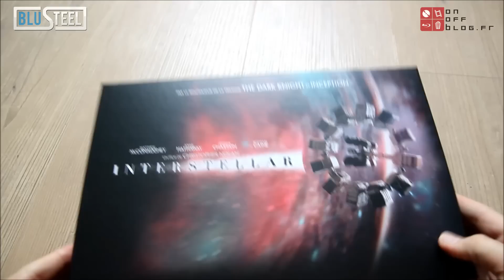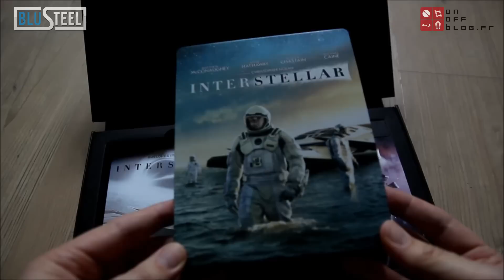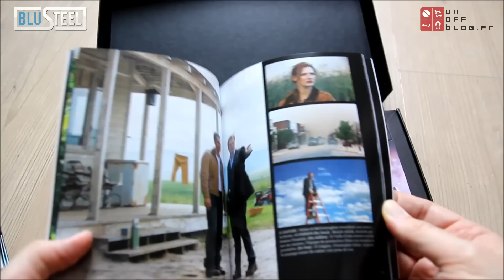Interstellar Coffret Collector + Steelbook + Livret 48 pages (Fnac Exclusive)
Interstellar Coffret Collector + Steelbook + Livret 48 pages + BO
Interstellar Collector Box + Steelbook + Booklet 48 pages + OST
Fnac Exclusive